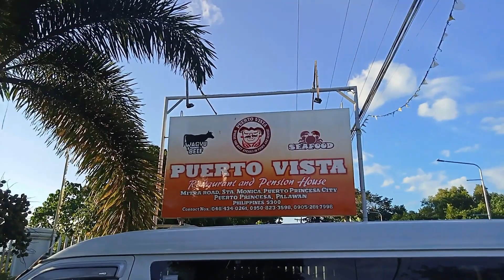LAGI Skusta Clee x TIK TOK TOK TOK Apaya Cuber Dj Rowel ft Dj Ugly RemixTikTok Viral